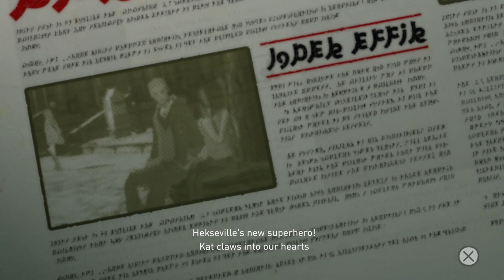Gravity Rush Remastered - Alias got "caught" - Part 13